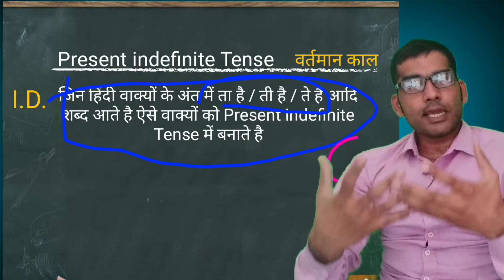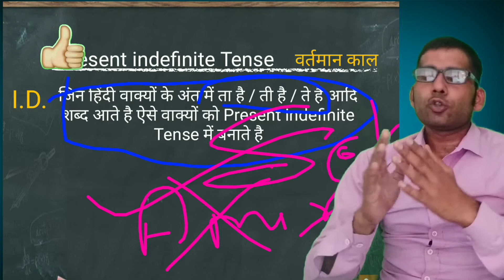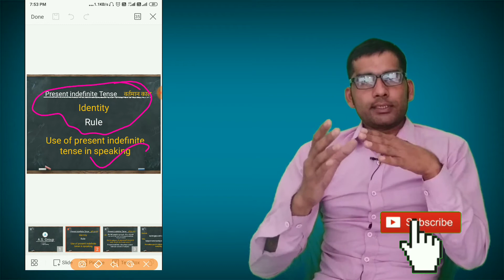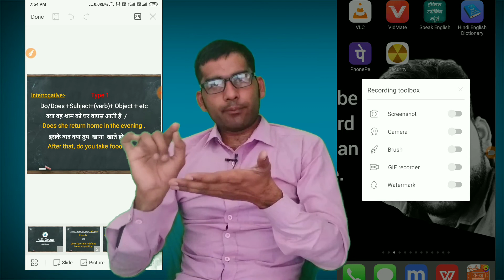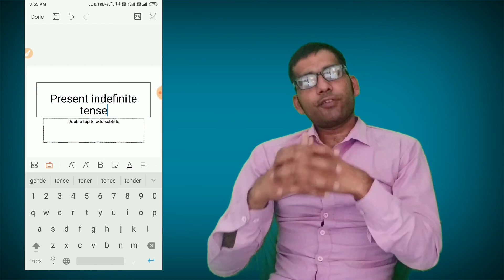How to teach using mobile phone !digital vision board !vision board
hello guys in this video I am sharing to you how to use mobile phone as digital board and teach unlimited online so just enjoy

your quarries !